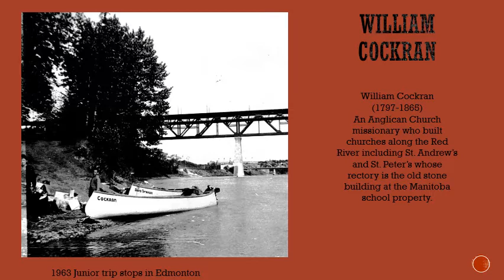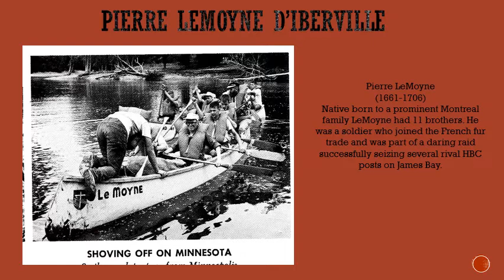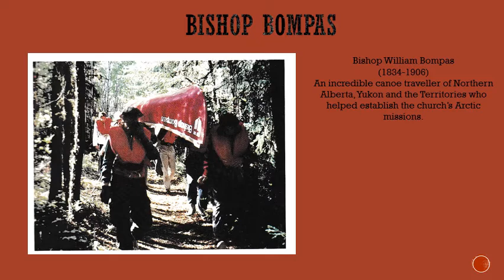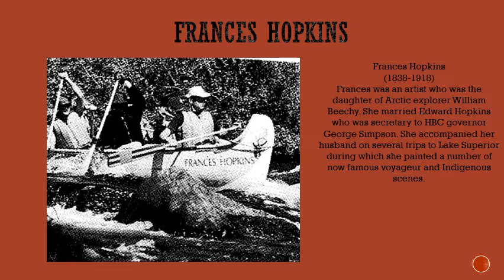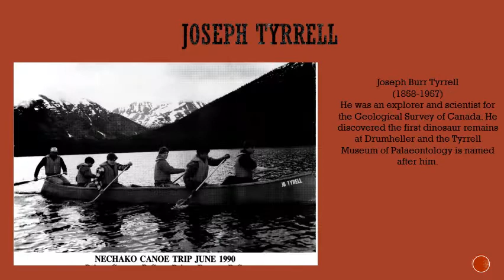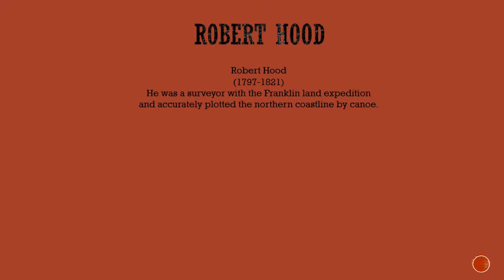Voyageur Canoes of St. John's Boys' Schools in Alberta, Manitoba & Ontario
A slide show of canoe names used by the three schools from 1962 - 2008 along with photos and bios.